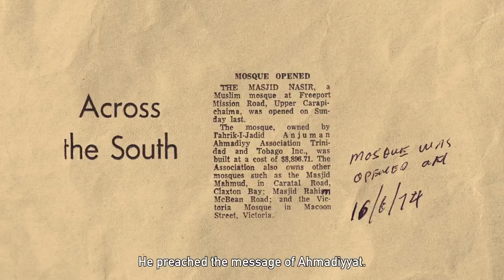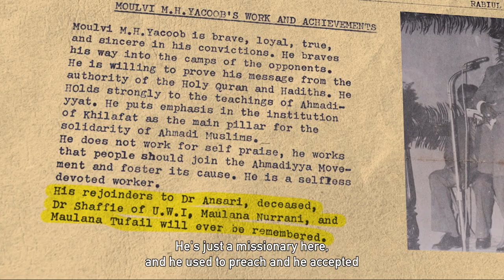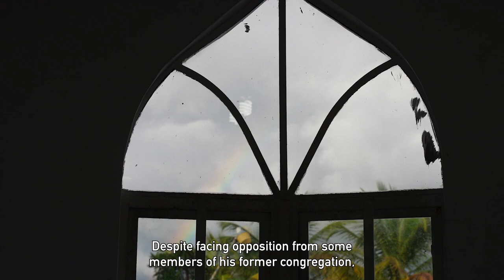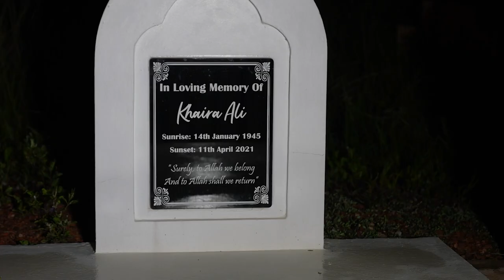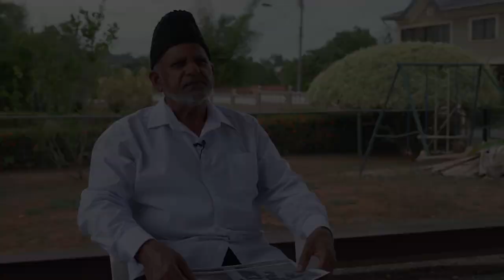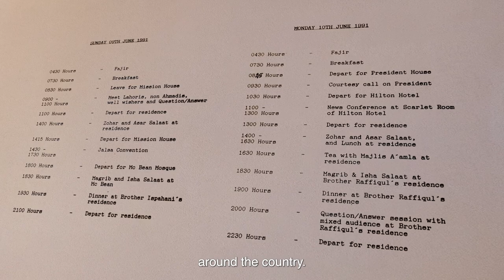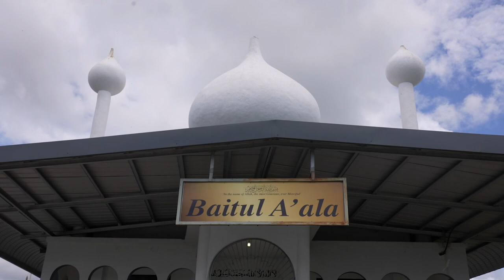Trinidad & Tobago - Light of the Caribbean | A Special Jalsa Salana UK 2023 Documentary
Under the series “Reaching the corners of the earth”, in collaboration with MTA USA Studios, we are honoured to present a brand-new captivating documentary that unveils the remarkable story of how the message of Islam Ahmadiyyat found its way to the vibrant and culturally rich twin islands of Trinidad and Tobago. Through a tapestry of captivating visuals, heartfelt interviews, and historical exploration, this documentary takes viewers on an enlightening voyage that traces the roots of a faith that has deeply impacted the lives of the island's diverse inhabitants.